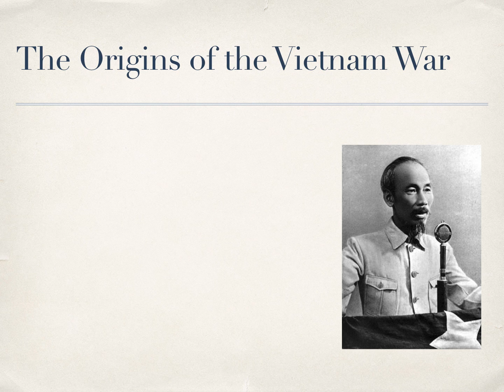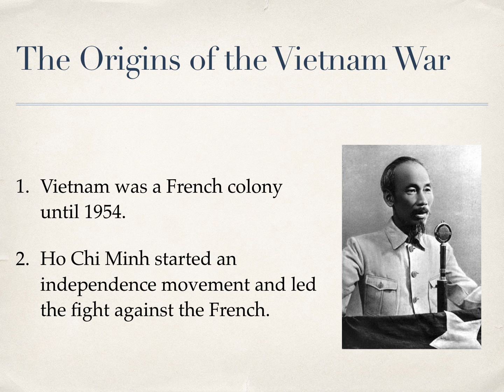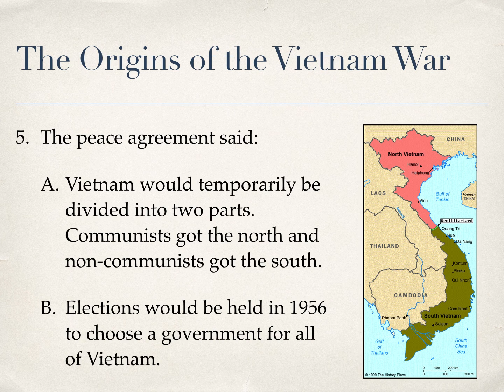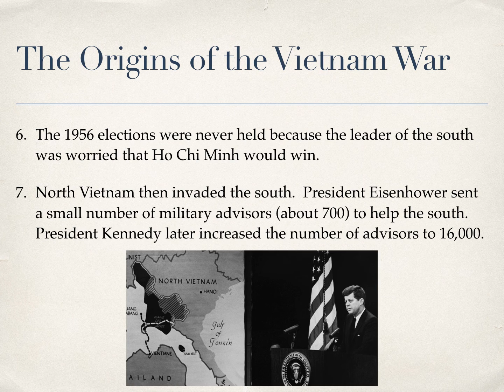The Origins of the Vietnam War